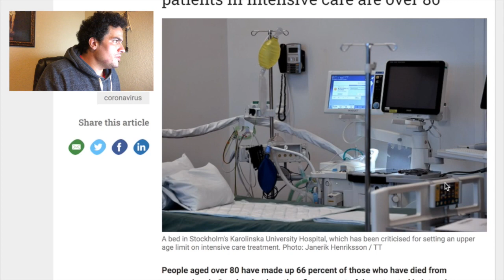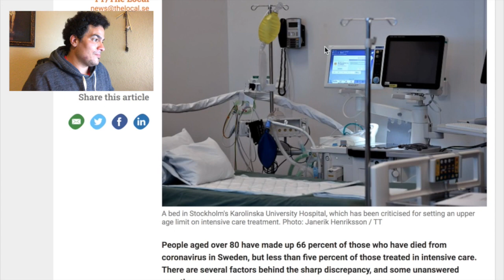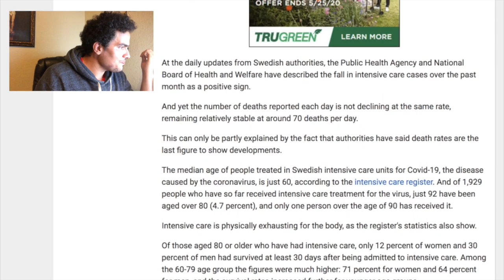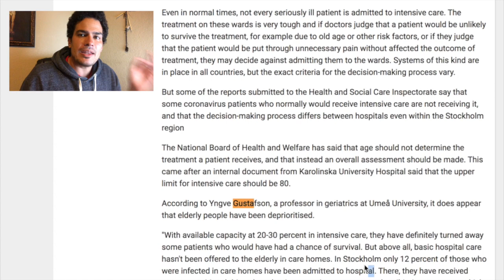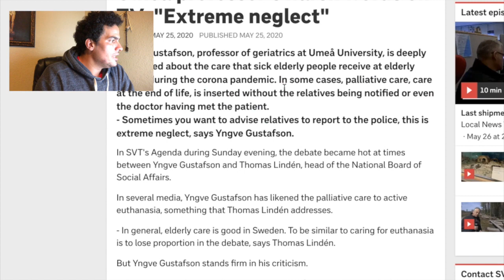Sweden's Coronavirus Policy Is Euthanasia